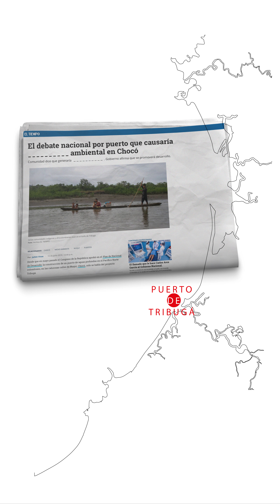Tierra puede tener cualquiera, pero no Territorio